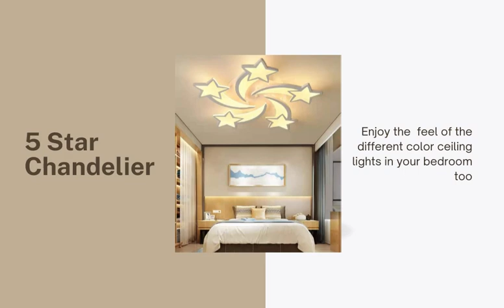CITRA 5 Light Star LED Chandelier Ceiling Light Online India#shorts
Top quality stainless-steel chassis and clear crystals. Up to date LED Chandelier For Dining Living Room Hanging suspension luminaire Chandeliers.

Save Rs.6500

Products Details:

Top quality subject material and manufacturing for long life time performance New style and design innovated by expert designer.

60W 50cmx50cmx9cm
5 Light Up to date LED Chandelier For Dining Living Room
Top quality stainless-steel chassis and clear crystals.
Its service life is over 10 years and can scale back the frequency of replacing bulbs.
CITRA 5 Light Star LED Chandelier Ceiling Light is best to decorate dining room, bedroom, living room, bar, restaurants, lecture room, aisle, corridor, coffee shop.

CITRA 5 Light Star LED Chandelier has three colors light.  Warm white, cool white and natural white.
If you like dimming of lights, you can use warm white or cool white color. Light color of CITRA Modern LED Chandelier changes when you switch it off and on.

This Modern LED Chandelier does not operate on remote control.